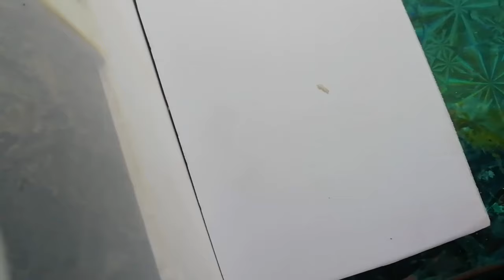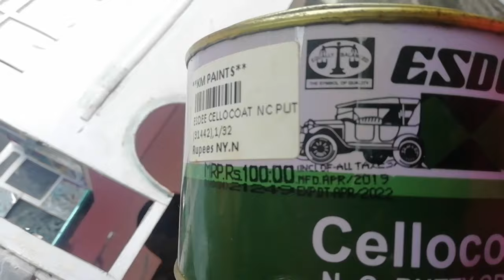Komban bus yodhavu black making|Part:1|Ameens craft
komban yodhavu#komban yodhavu black#komban bus miniature
Komban bus making using cardboard
Komban bus making with forexsheet